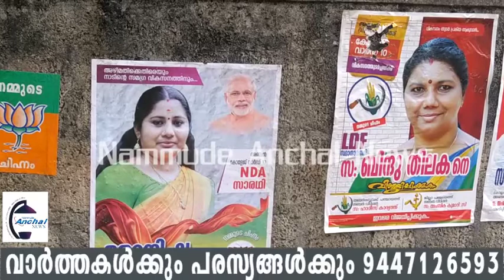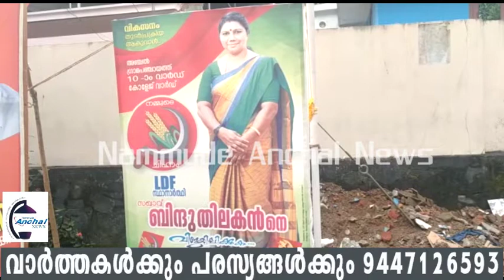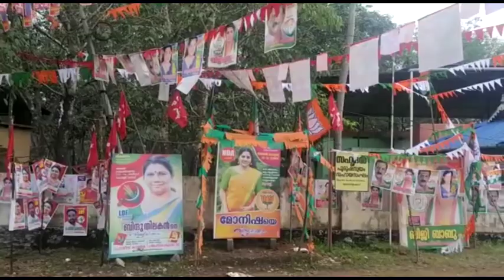അഞ്ചൽ പഞ്ചായത്തിലെ കോളേജ് പത്താം വാർഡിൽ മൂന്ന് മുന്നണികളും പ്രചരണ രംഗത്ത് സജീവം